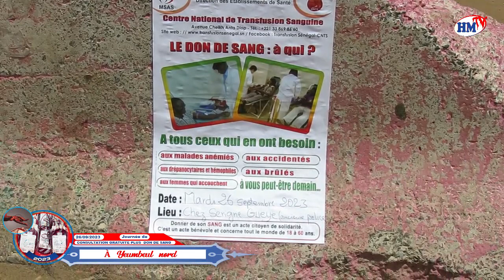sensibilisation pour la journée de consultation gratuite plus don de sang avec Cheikh Penda Thiam